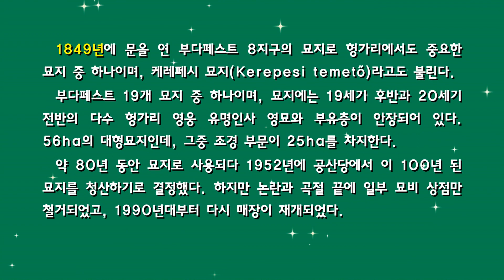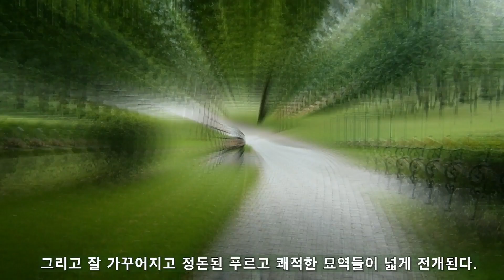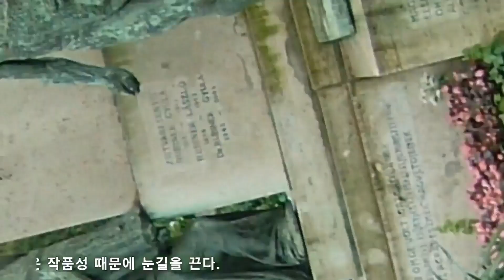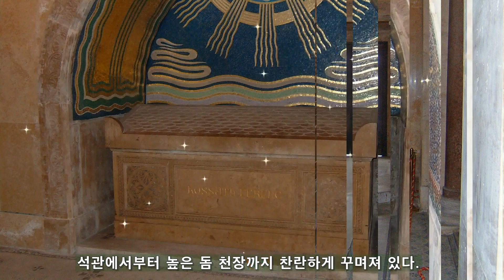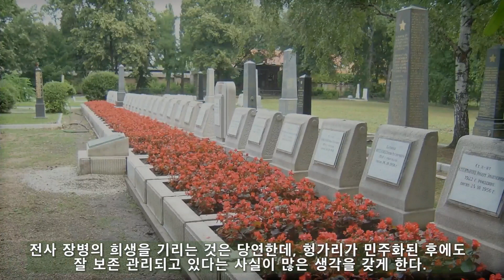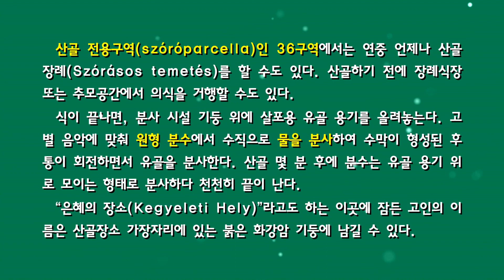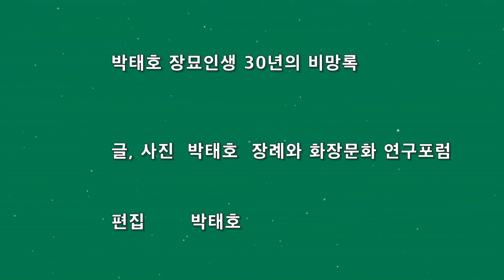[박태호의 세계 화장문화#26] 음악과 함께하는 산골｜헝가리 부다페스트 피우메이 묘지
헝가리 부다페스트 피우메이 묘지(장례식장, 봉안시설, 산골장소, 묘지 등)
- Fiumei úti sírkert, Budapest Hungary -

📢헝가리 장례문화 : 대부분 천주교식 장례를 치른다. 장례방법으로는 매장과 화장이 일반적인데, 매장지의 부족에 따라 화장방식이 점점 인기를 얻고 있다.

1849년에 개장한 이 곳에서는
예술적인 가치가 있는 묘비, 조각상부터
19~20세기 여러 가문의 묘와
모뉴먼트들을 만나볼 수 있습니다.

무엇보다도 🍃🌼산골을 위한
추모장소(소오로파셀라, szóróparcella)가 마련되어 있고,
⛲분수 형태의 시설을 통해 산골이 이뤄집니다.